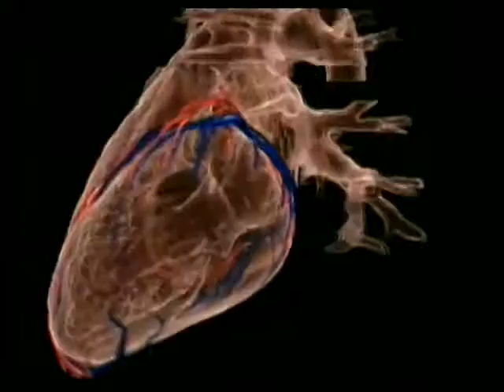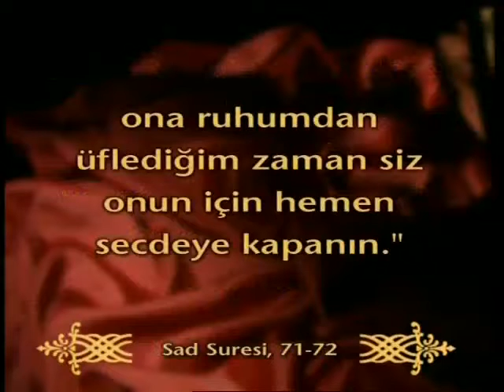Kuran mucizeleri: Çamurdan yaratılış